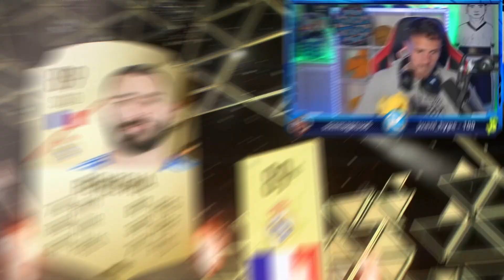ICONO MOMENT + PACK OPENING CON LOS FUT CAPTAIN !!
📕 VEN A LA FIRMA DE MI LIBRO!!!
🚩 FNAC DE PLAZA CATALUÑA (BCN)
📆 VIERNES 22 ABRIL
⌚ DE 17.00h A 20.00h

FUT CAPTAINS en packs de Fifa 22 !! Me gasto más de 2000 € y abrimos muchos sobres de 100K o más en Ultimate Team buscando a Cartas FUT Captain y me tocan 3 cartas FUTCaptain DEL EQUIPO 2 en Fifa 22 !! Nuevos pack opening con 2000 € y sobres de fut captain en fifa 22 donde en el último pack opening que hicimos me sale un par de cartas futcaptains in a pack, 3 fut captain de la promoción en el mismo pack opening y después del icono moments, los fut fantasy, los TOTY, los future stars y las menciones de TOTY que me tocaron el otro día vamos a buscar a Reus FUT Captain o Di Natale, hoy vamos a por Abedi Pele, Marcelo, Lacazette, etc. FUT CAPTAINS... Me toca el jugador de Francia... Sacamos uno de los jugadores más chetados de easports, una de las cartas con valoración de media alta más caros y difíciles de fichar... El handicap que he tenido!! Menudo reaccionando de locura al caminante que me sale que vais a ver... Y esta vez Lacazette fut captain y el ICONO MOMENTS CANNAVARO !!